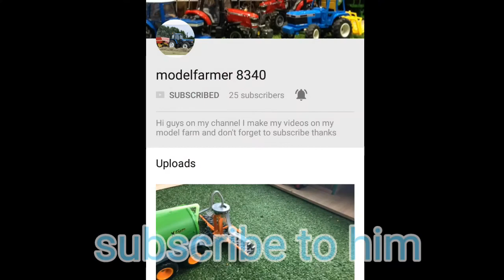Edit for modelfarmer 8340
If you want an edit all you have to do is ask me and I will try to make you one